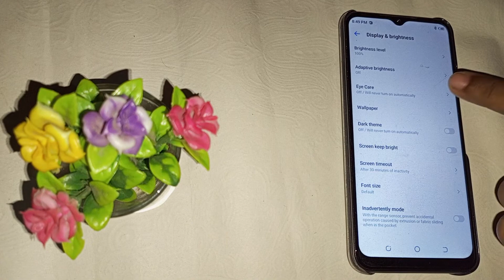How to turn on eye care mode in Tecno phantom 9